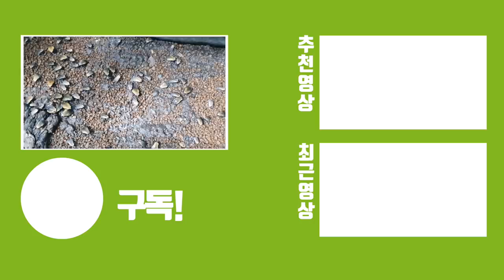이게 진짜 가능한걸까?? 괴물개구리가 될것 같은데 성공했다해서 방문했습니다.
프록패밀리는 매년 수천 만마리의 개구리들을 번식하고 유통하는 젊은 사장님들께서 운영하는 곳입니다. 우리나라에서 최고라고 불리울정도로 대단하신 분들이지요.

요번에 일본에서 딱 1차례 성공사례가 있었고 그를 이어 한국에서 2번째 사례입니다!

어떻게 생겼을지..의문인데요 .  한번 가서 보시죠!